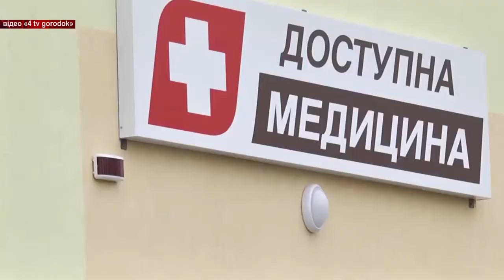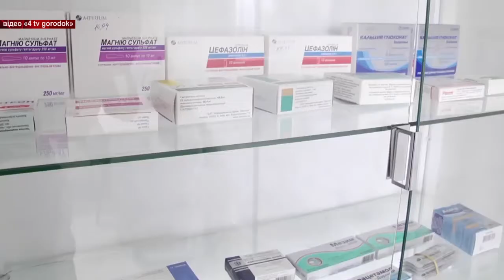Новини громад від 9 грудня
У Кам’янець-Подільському взялись налагоджувати транспортне сполучення з Довжком, у Славутській ОТГ капітально ремонтують будинок культури а в Деражні відзначили День місцевого самоврядування.